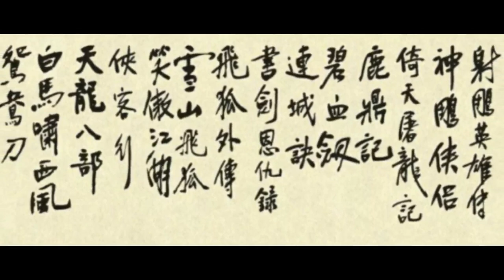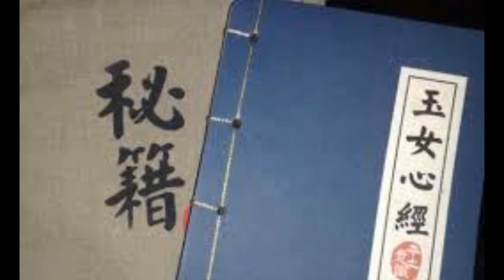《神雕侠侣》中，小龙女被全真教尹志平迷奸，为什么没有怀孕？